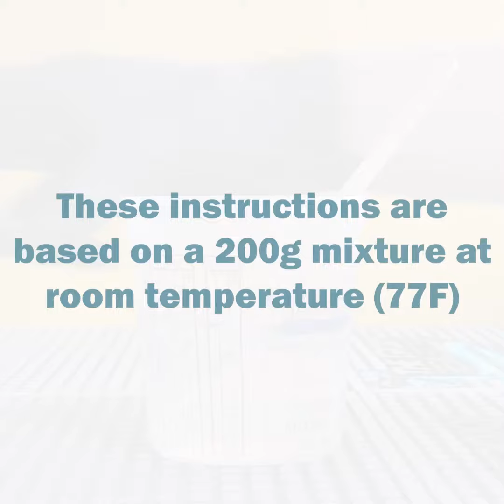Clearcast 7000 Coating Epoxy Resin - Mixing Instructions By The Epoxy Resin Store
Let us know what you would like to create below in the comments.

 **If you made it this far down, We occasionally pick the best comment to win a giveaway. -hint-hint

We created a handy comparison guide to help understand the different properties of our epoxy resin.

is an expert manufacturer of various epoxy resins that can be used for both craft projects and industrial applications. We also offer colors, pigments, glitter, and other additives for various epoxy resin projects.

- All in one store -
The Epoxy Resin Store